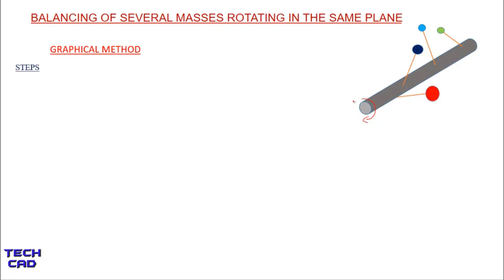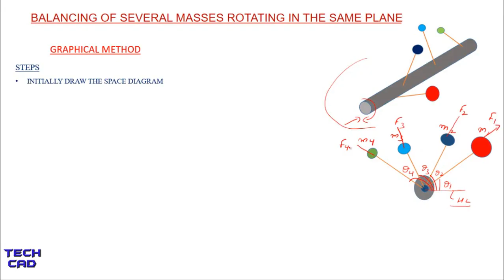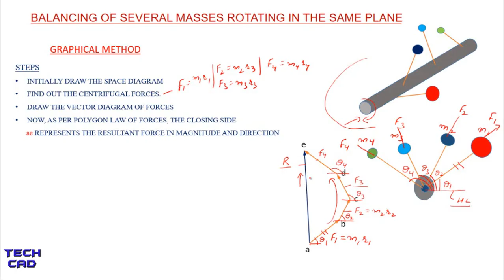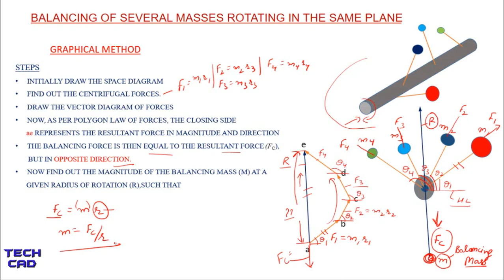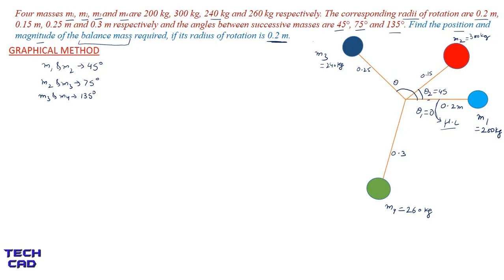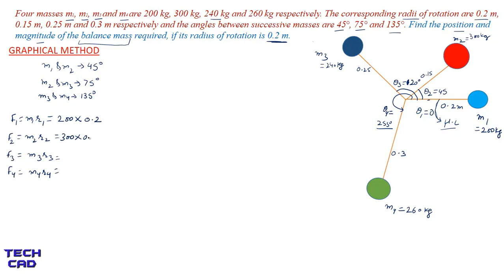Balancing of Several Masses in the Same Plane (Graphical Method) with Numerical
Easy way to Understand the Balancing of Several Masses in the Same Plane by (Graphical Method)